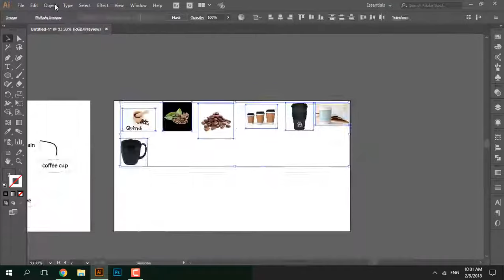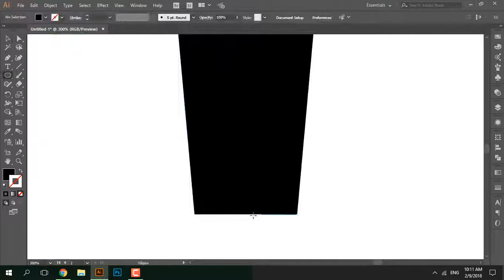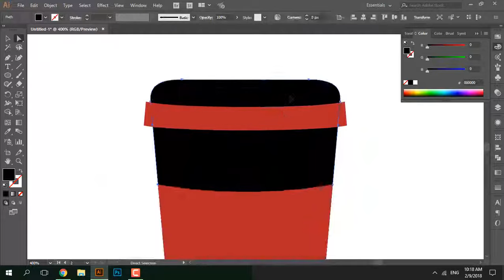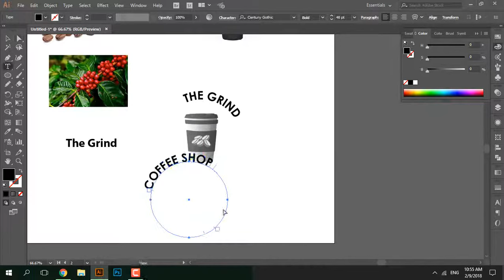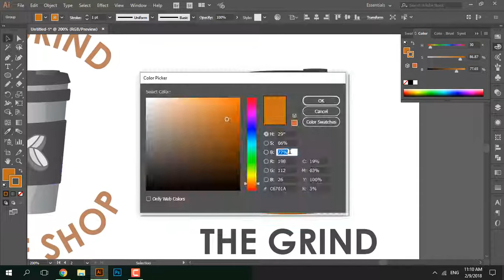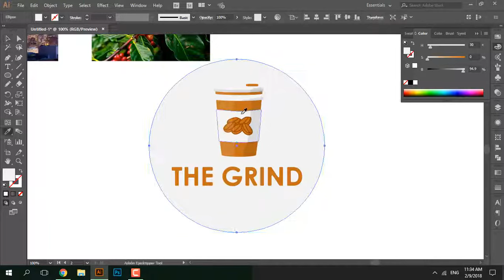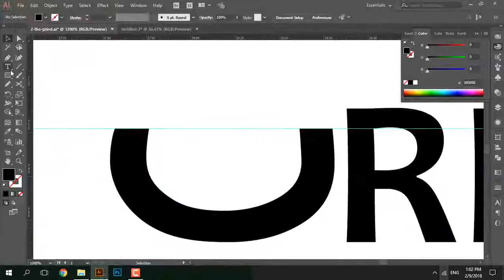Thirty Logos Challenge | Day 2 | THE GRIND Logo | Speedart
Hi, in this video I will design a logo of the fictional company "THE GRIND". The tool that I am using is Adobe Illustrator CC 2017.

This logo is a part of the Thirty Logos Challenge. You can participate in this challenge by visiting

We're a small coffee shop chain located in Seattle, WA with five locations. Our current logo is just text using a default font but now it's time for an update!

The Grind prides itself on natural and local ingredients. For our new logo, we actually do not want to use any browns! So many coffee shops around here use brown and we'd like to stand out. Maybe oranges, green, other earth tones, etc. could work well.

This logo will primarily be used as our store sign, on menus, and on coffee cups and merchandise. The Grind logo could be text based or have an icon, we're open to either/both. We're open to using symbols that represent coffee such as the coffee bean, plant, grounds, coffee cup, etc.!

I'm attaching a few example of logos we really dig for some inspiration. We like a somewhat clean look.